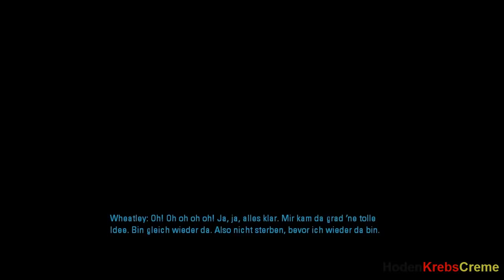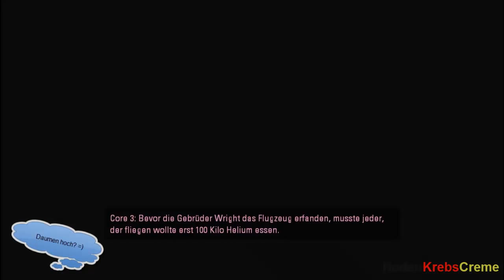Let's Play Portal 2 #19